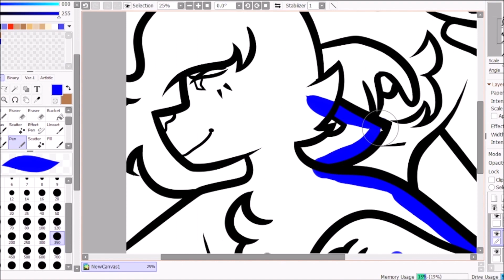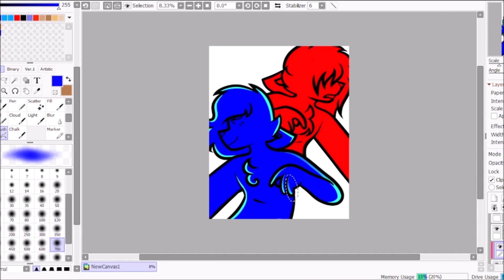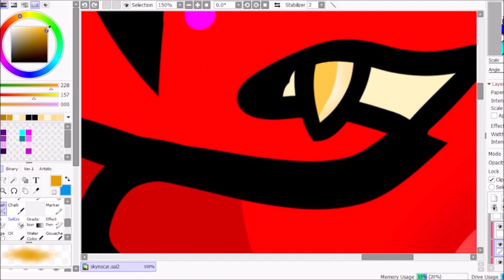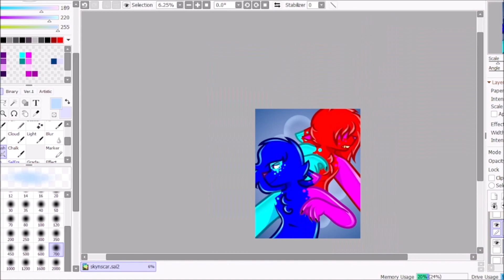skylar n scarlett speedpaint :3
guys its 2 am its time for a speedpaint bc im in the mood ! ignore the bad quality movie maker was a little mean but thats okay but oh my god guys! skylar and scarlett! its been ages i miss da twins

song playing: "LUVIN" by TRAELMYX !!

programs used:
windows movie maker (editing)
paint tool sai 2 (drawing :3)